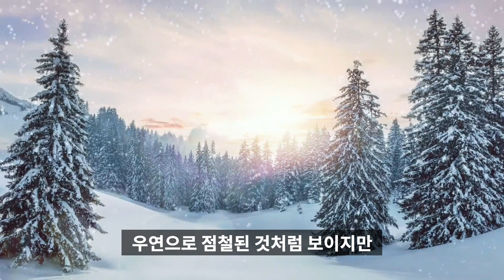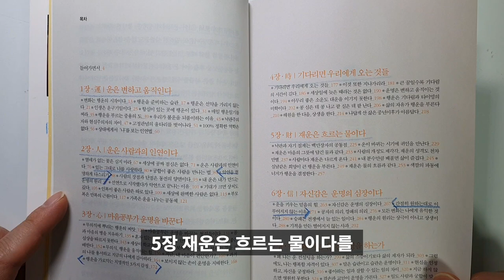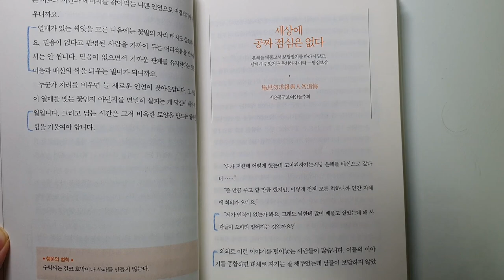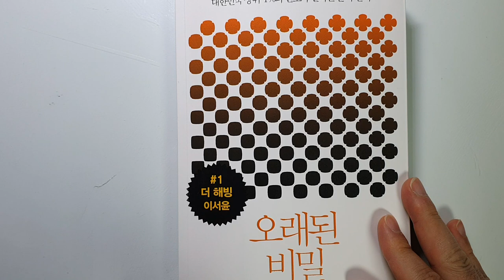더 해빙 이서윤 오래된 비밀, 쉽고 빠르게 부와 행운을 끌어당기는 방법 [재테크,부자되는 법, 돈버는방법, 성공] #40.0058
더 해빙 이서윤 오래된 비밀,
저자 이서윤은 대기업의 창업주와 주요 경영인, 대형 투자자가 절체절명의 순간 찾는 사람이라고 합니다.
바로 그분이 부와 행운을 얻는 방법을 설명해 주는 책입니다.

1장 운 : 운은 변하고 움직인다
- 변화는 행운의 시작이다
- 행운을 준비하는 습관
- 행운은 선악을 가리지 않는다
- 항심이 있는 곳에 행운이 있다
- 행운을 부르는 중용의 도
- 우리가 불운을 되풀이하는 이유
- 낙관주의자와 현실주의자의 차이
- 고정관념의 울타리를 벗어나라

5장 재: 재운은 흐르는 물이다
- 낙관과 자기 절제는 백만장자의 공통점
- 재운은 마음의 그릇에 담긴 물과 같다
- 사람의 개성도 제각각, 재운의 성격도 천차만별
- 사람마다 재운은 다르게 온다
- 실날같은 희망이 큰 행운을 부른다
- 재운은 물의 흐름과 같다

2장 인: 운은 사람과의 인연이다
- 악연을 현명하게 다르리기

3장 심: 마음공부가 운명을 바꾼다
- 행운을 가로막는 치명적인 3가지 감정

6장 신: 자신감은 운명의 심장이다
- 간절히 원하는대로 이루어지지 않는 이유